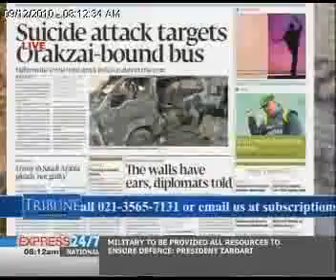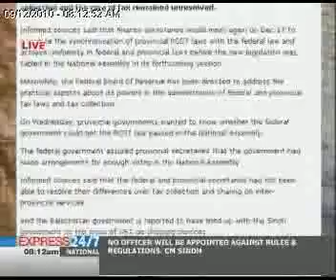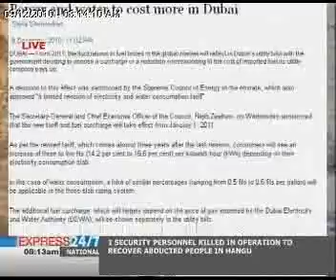The Morning Show "09-12-10" Part 01